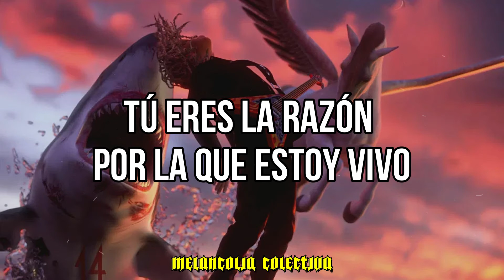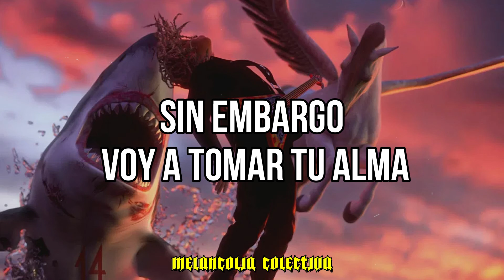Trippie Redd - FROZEN OCEAN (Sub. Español)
NEON SHARK vs Pegasus (Deluxe: Presented by Travis Barker)